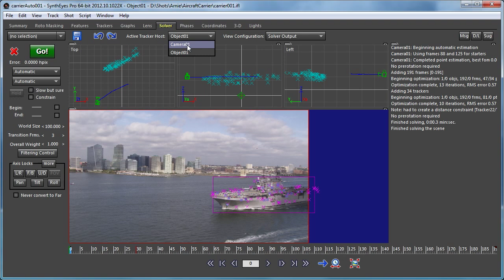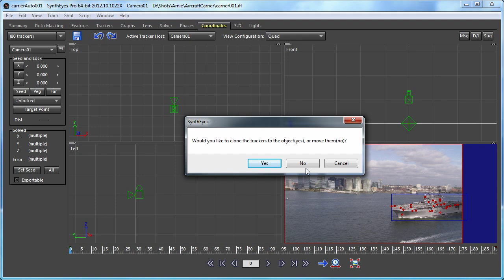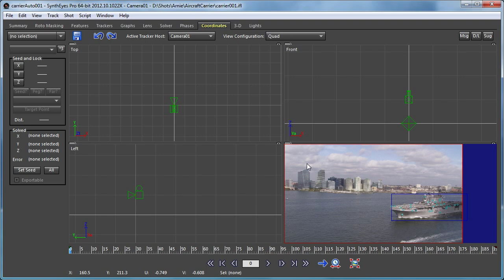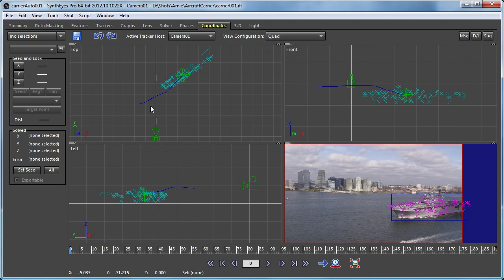Changing a Camera-Track to an Object-Track in SynthEyes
In this step-by-step guide, Russ demonstrates how to convert a shot from a camera track to an object track using SynthEyes.

Follow along as Russ explains the process of transforming a scene where the camera is moving and all trackers are stationary into one where the camera is stationary and the object is moving with all trackers in sync.

Learn how to effortlessly switch between different tracking setups to achieve the desired effect without having to redo the entire scene. From adding a moving object to disabling the camera and recalibrating the solution, Russ covers it all!